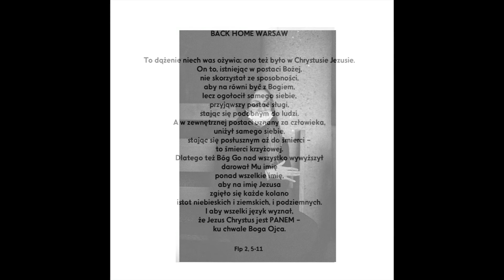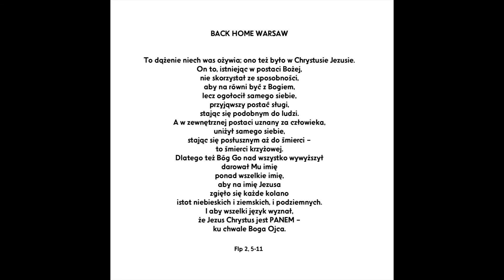Back Home Warsaw -15 marca 2021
Uwielbienie i modlitwa z cyklu Back Home Warsaw z dnia 15 marca 2021roku w Sanktuarium św. Andrzeja Boboli SJ przy ulicy Rakowieckiej 61 w Warszawie.

Zapraszamy Was z radością na spotkanie z dobrym Bogiem w ramach uwielbienia Back Home Warsaw. On jest godzien, żeby Go uwielbiać, żeby Mu ofiarować nasz czas i nasze serca💕
Obudźmy razem Warszawę, przyprowadźmy ją z powrotem do domu Taty. Niech to przebudzenie i rozpalenie żaru miłości rozlewa się na całą Polskę i świat.